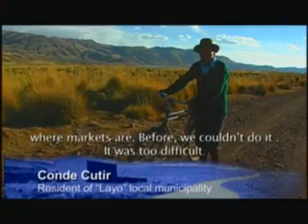Connecting Development - Rural Roads in Peru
Two part video of a highly successful World Bank project in Peru